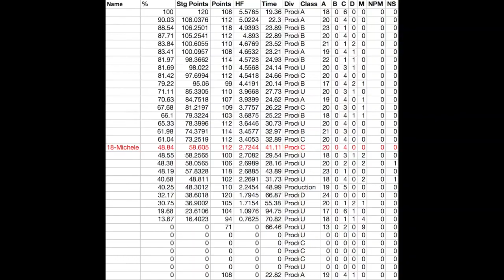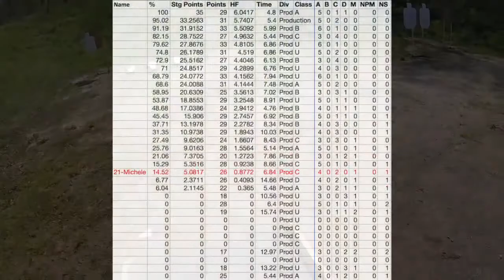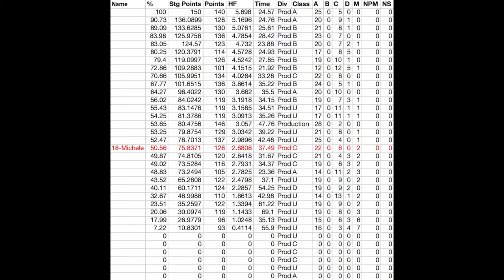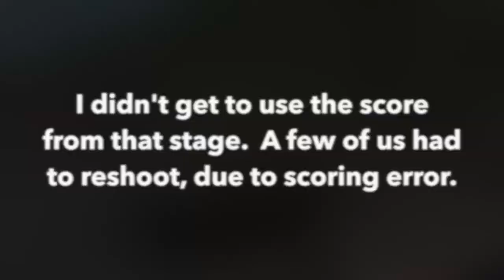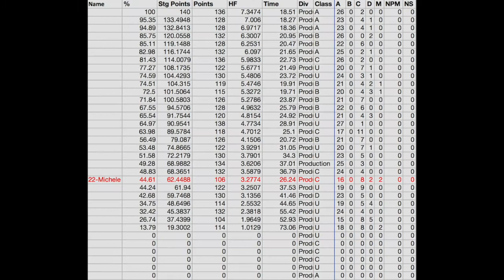USPSA Match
Starting the season off with a bang. ha ha! I still have a lot to work on, but definitely improving. Enjoy!

Filmed with GoPro Session and Sidekick POV Cap Mount.